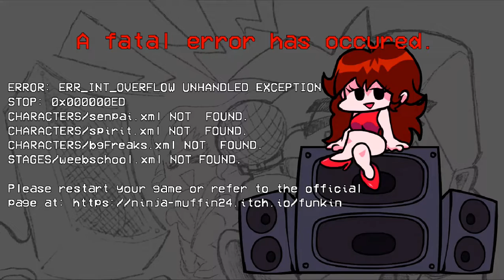Friday Night Funkin': Doki Doki Takeover - Prologue but ruined by mods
"A New Save Game File" - Monika adopt a new member of her scripted family to clear her mind after the reboot incident.

0:10 Cutscene 1
0:29 Neo Eggnog
2:30 Endscene 1
2:52 Cutscene 2
3:07 North
5:24 Endscene 2
5:35 Fatal Error Has Occurred (again)
6:10 Cutscene 3
6:23 Manifest
8:21 Endscene 3

MODs Used:
Friday Night Funkin': Doki Doki Takeover! by DusterBuster
Vs. Ace by Kamex

I post this video for entertainment, not for skill. :3